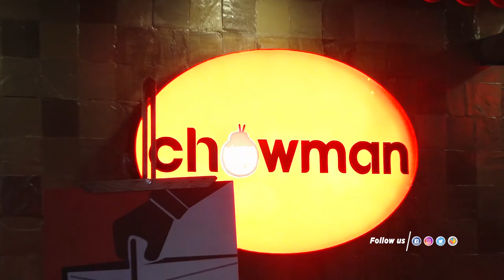প্রেমিকা ও সহ অভিনেত্রীর সঙ্গে অসভ্যতা থেকে নতুন কাজ নিয়ে অকপট জয় | Joy Mukherjee | Bikram Betal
Exclusive interview of Bengali actor Joy Mukherjee on his new show Bikram Betal which is running in Star Jalsha. In this conversation the actor spoke about how he came out of the allegations made against him.

Location Courtesy - Chowman

প্রেমিকা ও সহ অভিনেত্রীর সঙ্গে অসভ্যতা থেকে নতুন কাজ নিয়ে অকপট জয় | Joy Mukherjee | Bikram Betal | Star Jalsha